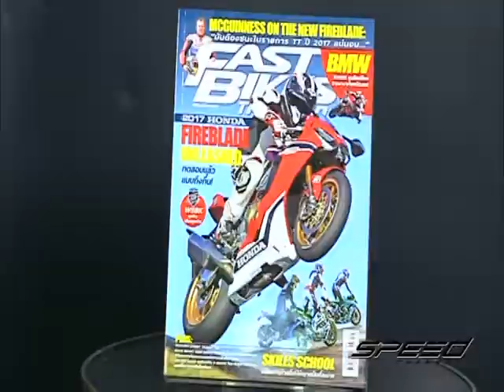Speed Rider OA 19 04 2017 B2